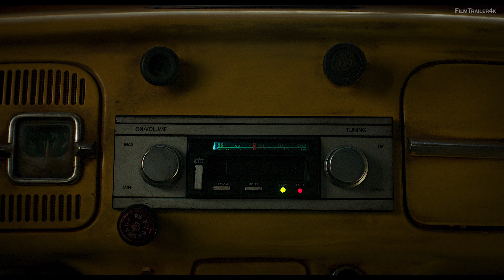BUMBLEBEE Trailer (4K ULTRA HD) Transformers 6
Transformers 6 Movie BUMBLEBEE Trailer in 4K ULTRA HD Quality

►► Please Select 4K UHD (3840x2160) Resolution For a Better Experience! ◄◄

"Bumblebee" : On the run in the year 1987, Bumblebee the Autobot seeks refuge in a junkyard in a small California beach town. Charlie, on the brink of turning 18 years old and trying to find her place in the world, soon discovers the battle-scarred and broken Bumblebee. When Charlie revives him, she quickly learns that this is no ordinary yellow Volkswagen.

Bumblebee is an upcoming American science fiction film directed by Travis Knight and written by Christina Hodson. It is centered around the titular character and a prequel to the events of the Transformers film series. The film stars Hailee Steinfeld, John Cena, Jorge Lendeborg Jr., Jason Drucker, Kenneth Choi, Gracie Dzienny, Rachel Crow and Pamela Adlon. Principal photography on the film began on July 31, 2017 in Los Angeles and San Francisco, California.

This is the first film in the live-action Transformers series not to be directed by Michael Bay, though he will act as producer, and is scheduled to be released on December 21, 2018.

BUMBLEBEE Trailer (4K ULTRA HD) Transformers Movie 2018

The Complete 4K Channel for Movie Trailers + Movie Clips in 4k ULTRA HD.

Subscribe To Film Trailer 4K Here and Now to Catch Up The Best New Movie trailer, Movie Clips, TV Spot & Trailer Compilation and new official trailer 2018 in 4k ultra hd quality